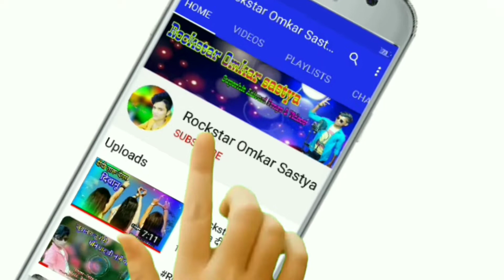फसल बोने से पहले आदिवासी समाज करता है पूजा 🏹 लाइव वीडियो